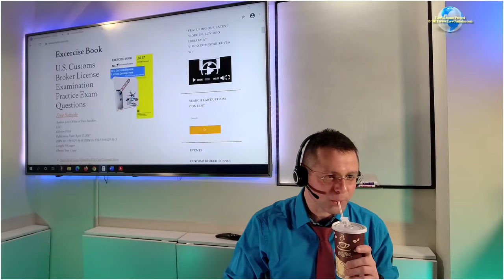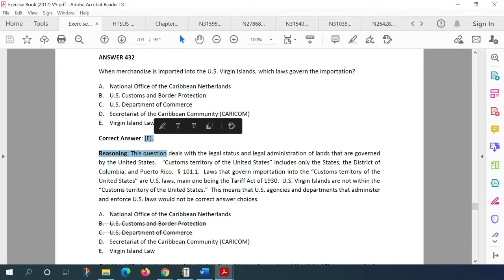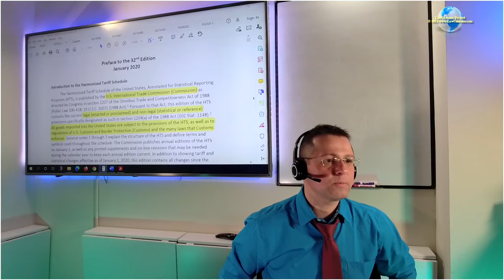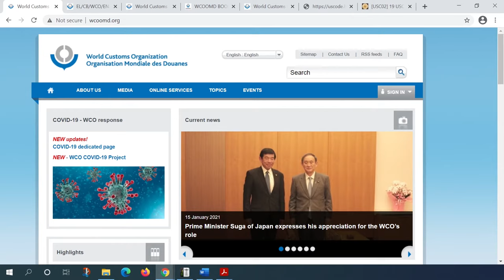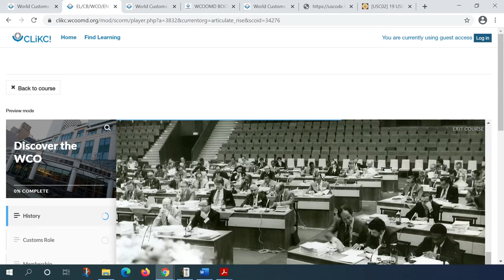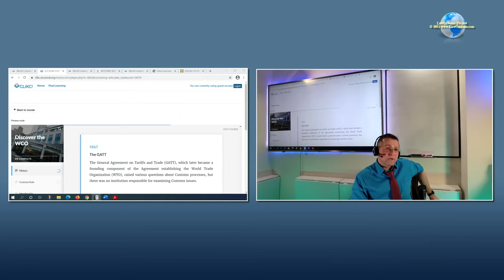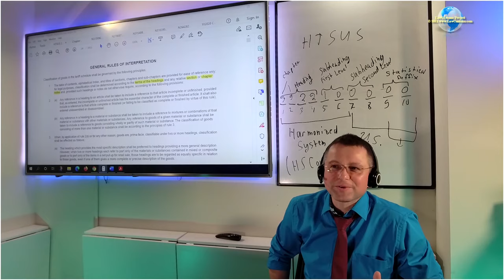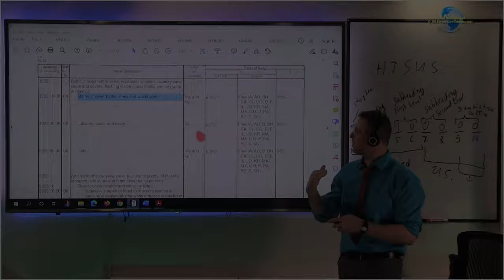01/21/2021 Customs Broker License Preparation Exam Class Overview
Video segment from Customs Broker License Exam Preparation Class (CBLE) that took place on January 21, 2021.  This class was live streamed.

The class was a part of lecture series designed to prepare for the April 2021 Customs Broker License Examination.

for details about CBLE preparation classes.